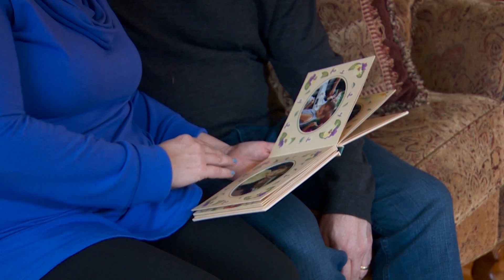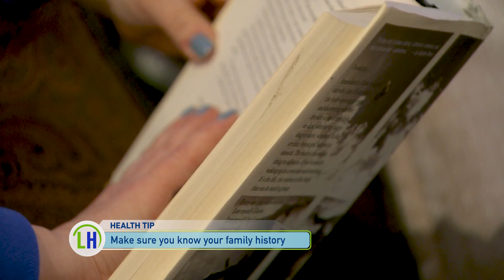The Genetics Of Breast Cancer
A local woman shares how she's able to stay on top of her health after beating breast cancer by learning more about her genetics.  We also learn how genetic testing can be an important tool to keep you in charge or your health.